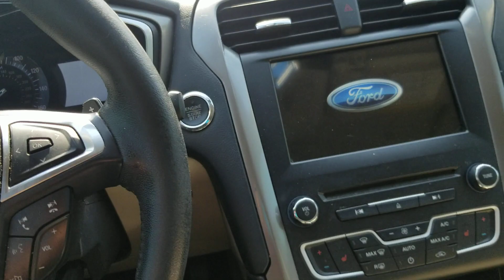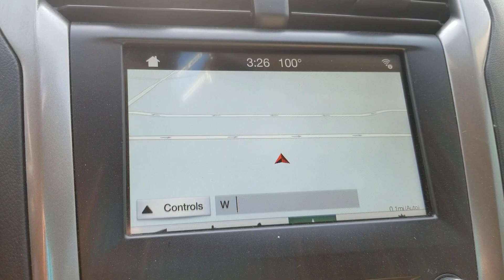2017 Fusion SE